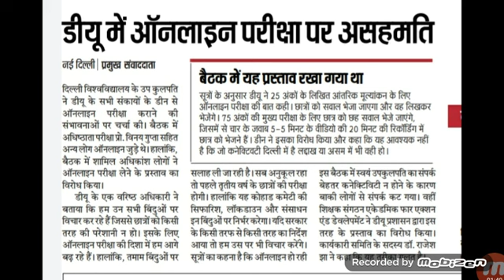All university exam 2020 latest update//university exam 2020 news//यूनिवर्सिटी exam 2020 नया फैसला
Alluniversityexam2020
Alluniversityexam2020
Alluniversityexam2020
Universityexam2020
Universityexam2020

Csjmu
Lucknow university
MJPRU BAREILLY
Delhi university